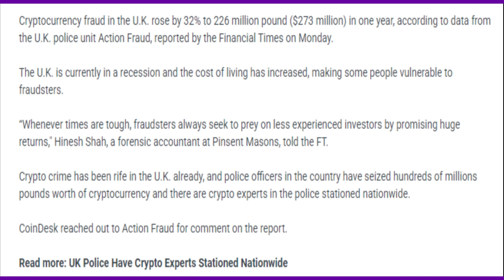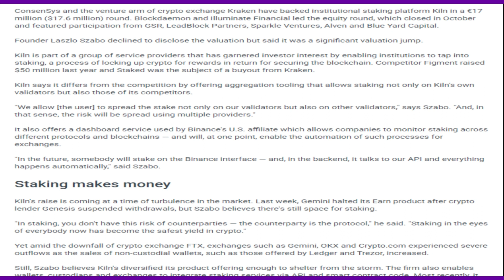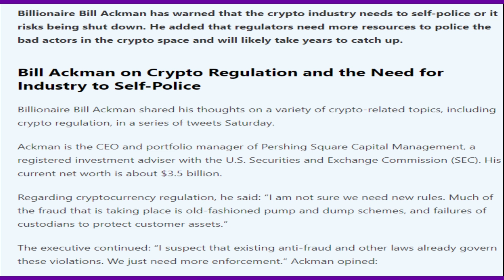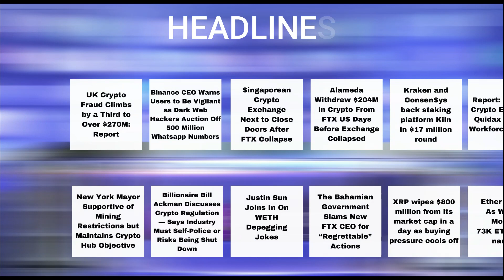Crypto news today Telugu | Shiba Inu coin Telugu news| luna Crypto news |Cryptocurrency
Crypto Telugu | Shiba Inu coin Telugu  news | Cryptocurrency news today Telugu | క్రిప్టో కరెన్సీ వార్తలలో నేటి ముఖ్యాంశాలు | బిట్ కాయిన్ |Telugu Crypto Daily | luna Crypto news

-UK Crypto Fraud Climbs by a Third to Over $270M.
-Binance CEO Warns Users to Be Vigilant.
-Singaporean Crypto Exchange Next to Close Doors After FTX Collapse.
-Alameda Withdrew $204M in Crypto From FTX US Days Before Exchange Collapsed.
-Kraken and ConsenSys back staking platform Kiln in $17 million round.
-Nigerian Crypto Exchange Quidax Cuts Its Workforce by 20%.
-New York Mayor Supportive of Mining Restrictions but Maintains Crypto Hub Objective.
-Billionaire Bill Ackman Discusses Crypto Regulation.
-Justin Sun Joins In On WETH Depegging Jokes.
-The Bahamian Government Slams New FTX CEO for “Regrettable” Actions.
-XRP wipes $800 million from its market cap in a day as buying pressure cools off.
-Ether Drops As Whale Moves 73K ETH to Binance.